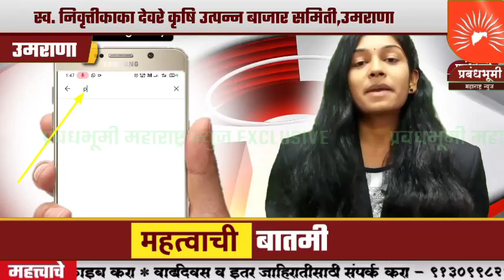उमराणा बाजार समिती मधील आजचा बाजार भाव | 12/10/22; स्व. निवृत्तीकाका देवरे कृषि उत्पन्न बाजार समिती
उमराणा बाजार समिती मधील आजचा बाजार भाव | 12/10/22; स्व. निवृत्तीकाका देवरे कृषि उत्पन्न बाजार समिती,उमराणा